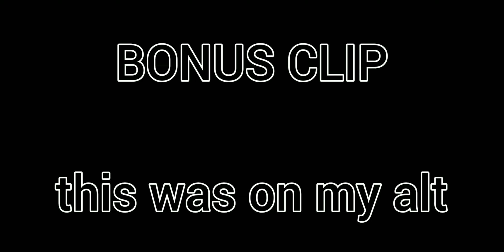Reaper Strategy with the PLATE (voice reveal)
This strategy is op uf they don't junp off the map, but it is hard to do.

This vid is my uh... my 25, 50, 100, 250, and almost 500 sub special, Thank you guys so much, it means a lot

Sorry for not uploading in a while, I was really busy this week